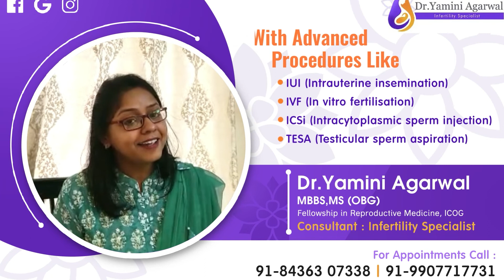SDF leader PD Rai hits back at SKM Jan Unmukti Diwas plans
एसकेएमको जन उन्मुक्ति दिवसबारे एसडीएफ नेता पीडी राईको प्रतिक्रिया